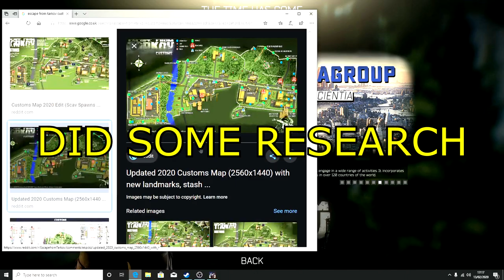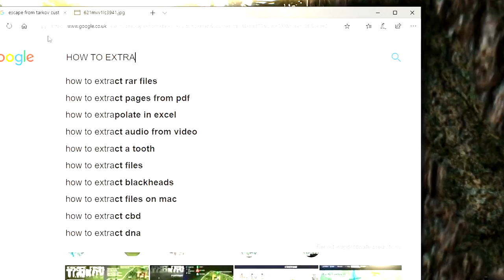New Ish *Ultra HARDCORE* Russian FPS Game (What to Expect If You Buy Escape From Tarkov!!)